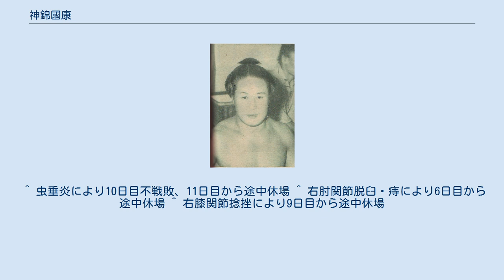神錦國康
神錦 國康（かみにしき くにやす、本名：山口 健二郎（やまぐち けんじろう）、1925年8月28日-2005年10月22日）は、青森県東津軽郡奥内村（現役当時、現在の同県青森市清水）出身で、高嶋部屋に所属した大相撲力士である。
得意手は右四つ、外掛け、吊り。
 15歳の時上京し、同郷の元前頭4枚目・八甲山が率いる高嶋部屋へ入門。
1941年5月場所で初土俵を踏んだ。
当初の四股名は、「眺望山」。
 その後、1948年5月場所で新十両に昇進し、翌年1月場所にて新入幕を果たした。
この時の四股名は、本名と同一の「山口」であったが、1950年5月場所より「神錦」に改名。
これが功を奏したのか、同年9月場所で再入幕してからは、約7年に亘って幕内の地位を維持した。
 長谷川一夫似の美男力士として知られ、同部屋の横綱・吉葉山の横綱土俵入りでは、露払いを務めた事もある。
なお、吉葉山や輝昇とともに、「高嶋美男三羽烏」と呼ばれた事もあった。
その美男ゆえ、現役中は独身を貫いたという。
 右四つから吊りや外掛けで攻める相撲を得意としたが、右膝や右肘などの怪我により、幕内上位には定着できなかった。
自己最高位で迎えた1953年5月場所では2勝13敗と惨敗している。
 1957年11月場所を最後に幕内から遠ざかり、東十両22枚目で6勝9敗と負け越した1958年9月場所を以って、33歳で廃業。
 その後は大阪府堺市にて、相撲料理の店「ちゃんこ 神錦」を営んだ。
 2005年10月22日、逝去。
80歳没。
 ^ 虫垂炎により10日目不戦敗、11日目から途中休場 ^ 右肘関節脱臼・痔により6日目から途中休場 ^ 右膝関節捻挫により9日目から途中休場